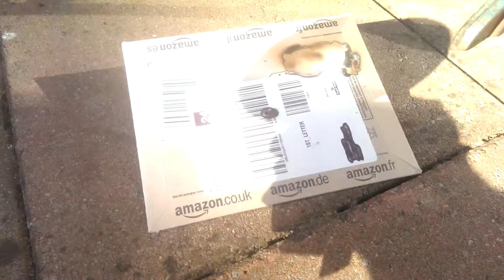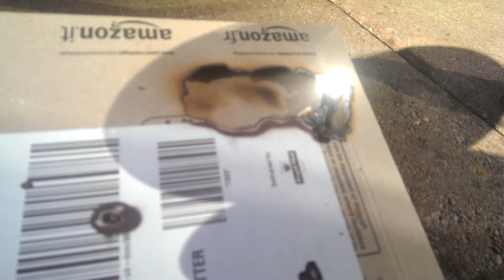Burning an Amazon box with a magnifying glass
Using a magnifying glass to burn an Amazon box.